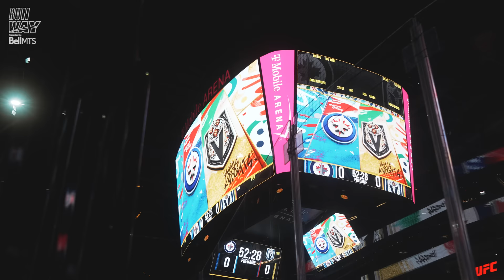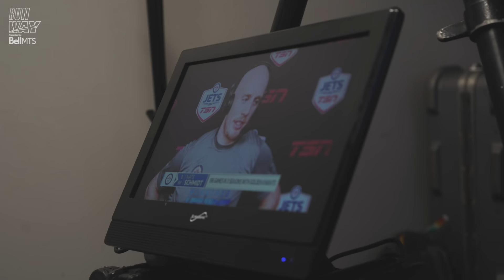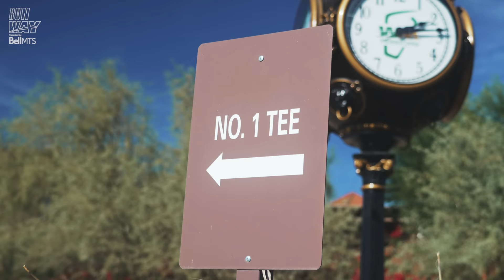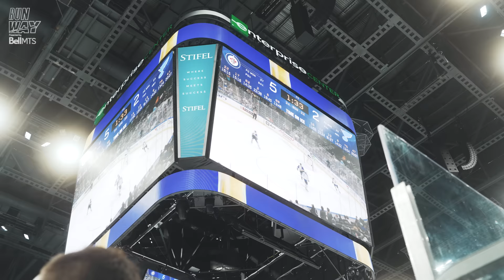Connected | RUNWAY, a Winnipeg Jets documentary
Follow the players through each practice and game, plus Connor Hellebuyck was mic'd up for a round of golf at TPC Scottsdale.

Play-by-play voices Dan Robertson and Paul Edmonds also take you into the broadcast booth to share their perspective on broadcasting the game!

KEY MOMENTS

00:00:00 - Travel Day
00:00:35 - Practice in Vegas
00:01:31 - WPG @ VGK
00:03:15 - WPG @ ARI
00:09:04 - TPC Scottsdale
00:10:55 - WPG @ STL
00:07:36 - WPG @ DET
00:08:26 - WPG @ MTL
00:10:56 - WPG vs NYR

Follow us on all your favourite socials 🔽